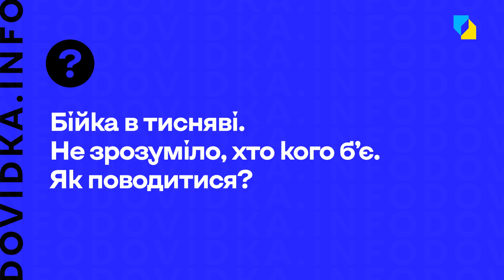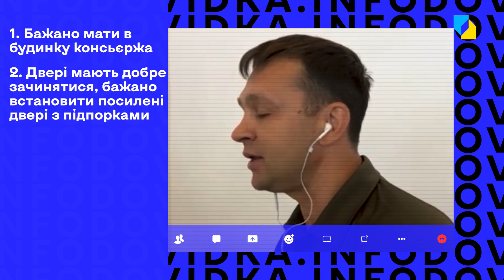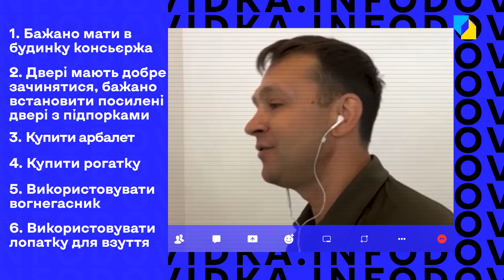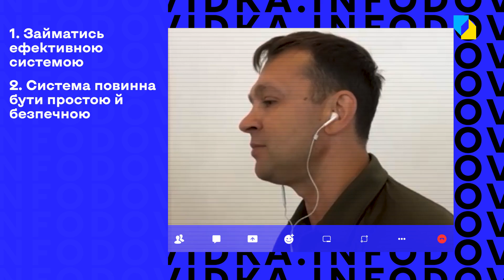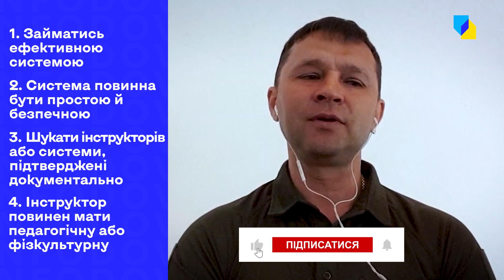Самозахист: як протидіяти нападнику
Війна у Україні провокує зростання злочинності та змушує зайвий раз замислитися над своєю безпекою, над тим, як захиститися . Потрібно знати не тільки, як себе захистити в умовах окупації, а й на мирній, на перший погляд, території, бо свої воєнні злочини за допомогою диверсантів окупант може чинити й на вільній українській землі. В ідеалі варто пройти курси самозахисту. А також розуміти, що робити, якщо нападають зі зброєю, або, приміром, з собакою. Отже, усе про засоби самозахисту від експерта “Dovidka.info” В’ячеслава Журавльова

00:00 Знайомтесь: В’ячеслав Журавльов
00:15 На вас напали на вулиці, людей поряд немає. Що робити?
02:23 Бійка в тисняві. Не зрозуміло, хто кого б’є. Як поводитися?
03:38 Які є доступні методи самозахисту, коли на тебе нападають без зброї?
05:28 Що робити, коли на тебе нападають люди зі зброєю?
06:58 Які підручні засоби можна використати для самозахисту?
08:10 Що робити, коли до тебе вламуються в квартиру?
10:07 Що робити, коли нападають із собакою?
11:38 Де навчитися самозахисту? Які існують курси?

Відео створено за фінансової підтримки Європейського Союзу. Його  зміст є виключною відповідальністю проєкту Dovidka.info та  не обов’язково відображає позицію Європейського Союзу.